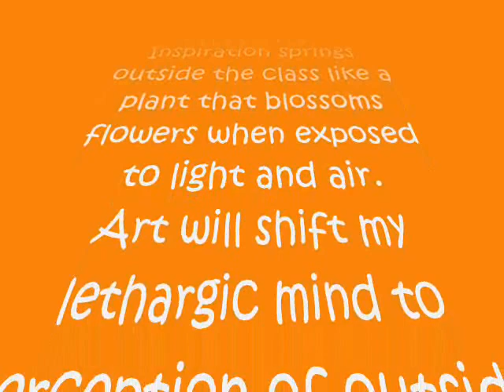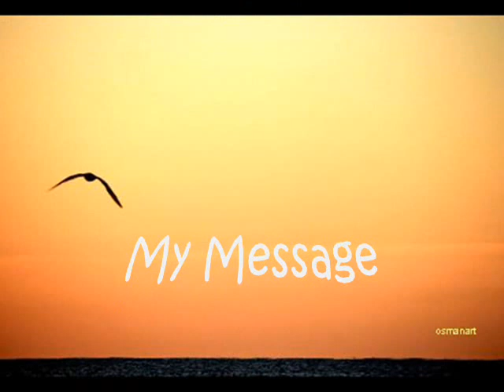Best Creative Art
Going to Study Visual Art.
My Maestro of Art says that I should do my Art classes outside the Classroom.
He says that Inspiration springs outside the class like a plant that blossoms flowers when exposed to light and air.
Art will shift my lethargic mind to perception of outside stimuli.
Art will teach me to communicate with my people about peace and humanity.